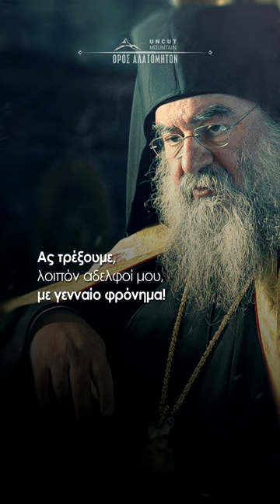Μπορώ τα πάντα με τη δύναμη του Χριστού! Λεμεσού Αθανάσιος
Πάντα ἰσχύω ἐν τῷ ἐνδυναμοῦντί με Χριστῷ - I can do all things through Christ who strengthens me!
Μια εμπνευσμένη ομιλία του Μητροπολίτη Λεμεσού Αθανασίου.